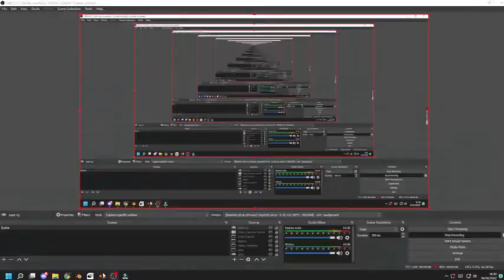BeamNG EuroNCAP-style crash tests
Some 1990s EuroNCAP-styled beamng car crash tests
Game: BeamNG.drive